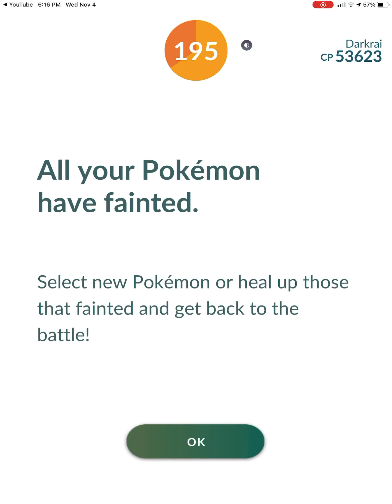2nd darkrai raid